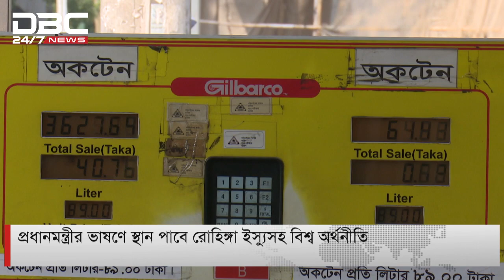জাতিসংঘের সাধারণ অধিবেশনে ১৯ বারের মত বাংলায় ভাষণ দেবেন প্রধানমন্ত্রী।